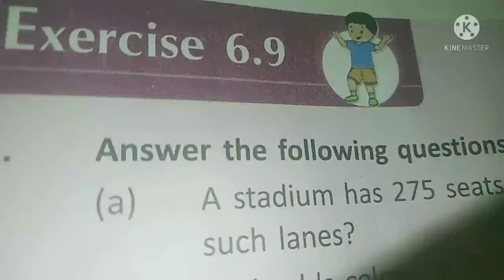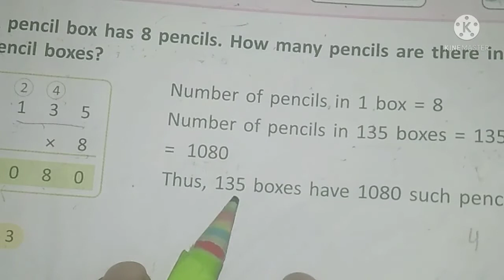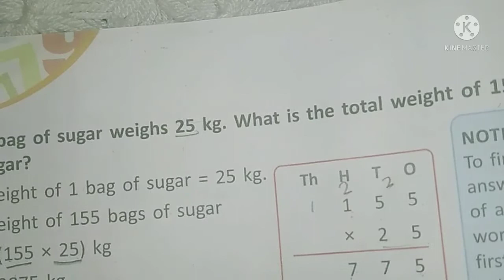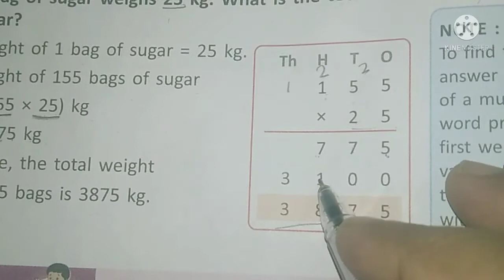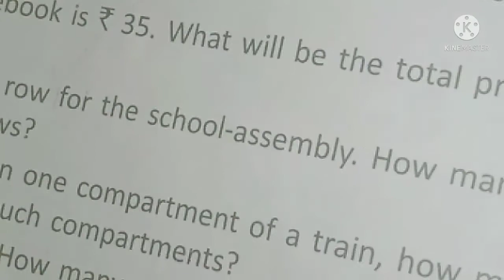exercise 6.9 story sums for class 3rd